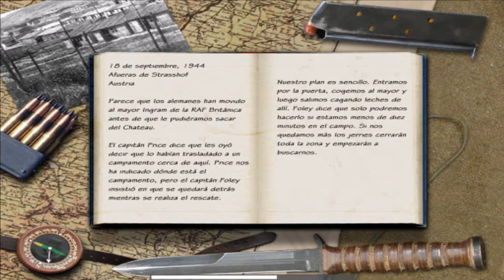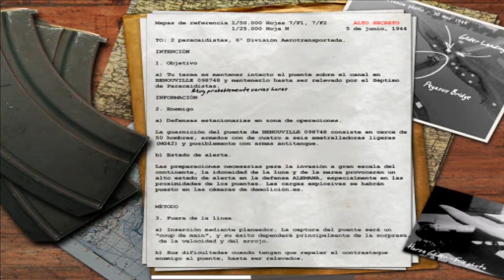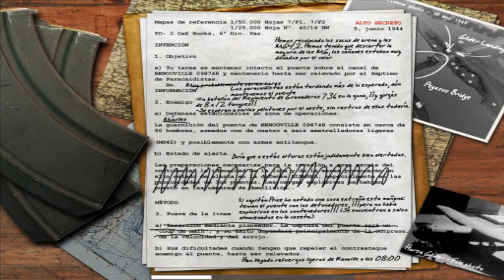Call of Duty 1- misión 6- salvar el puente caen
la palabra ultra secreta ``Puente´´